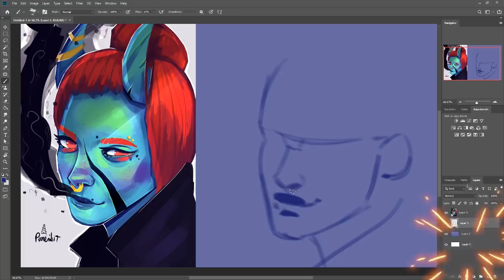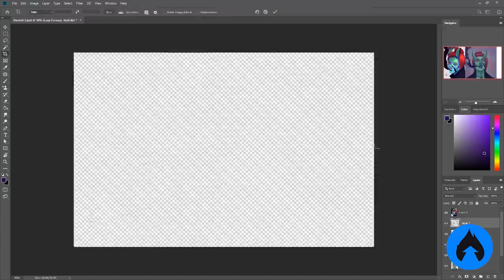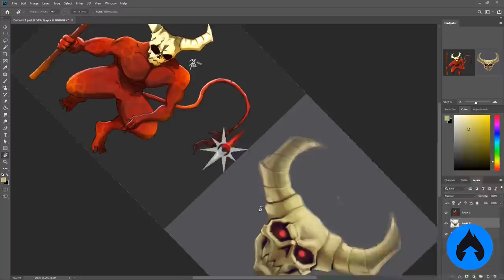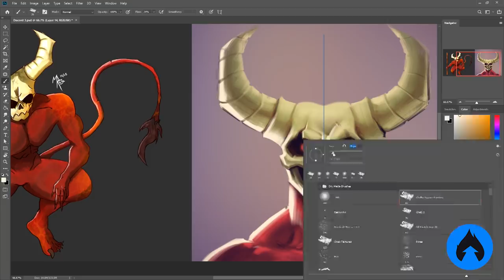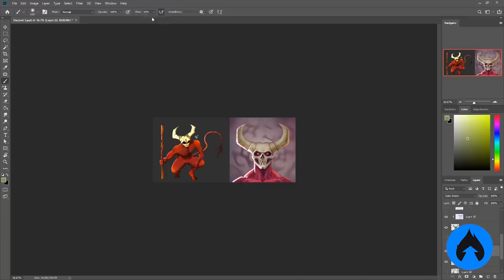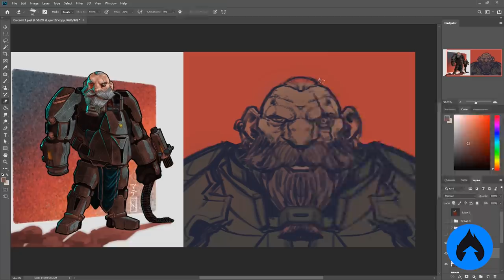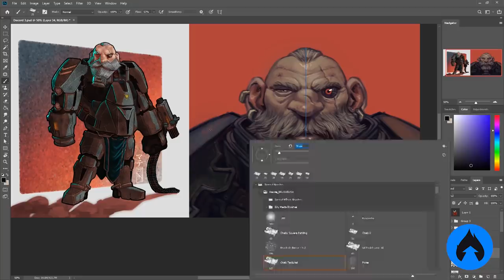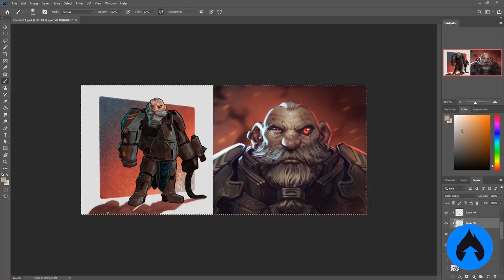VOCÊ ESTÁ SE ENGANANDO COMO ARTISTA? DTYS #2